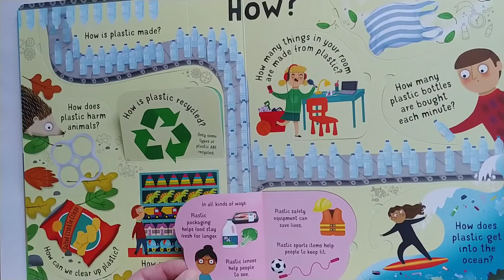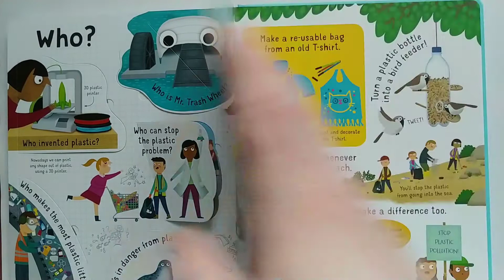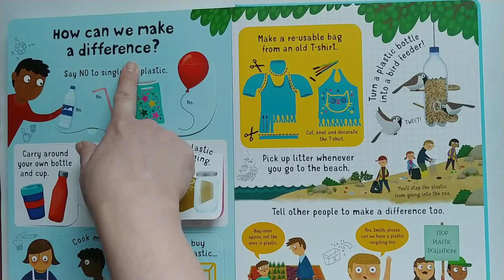Questions and Answers about Plastic - Usborne Books at Home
What is plastic? How do we use it?

A wonderful book for those curious about plastic and how we can reduce our use of it.

Follow the link for more information or to order a copy for your home.